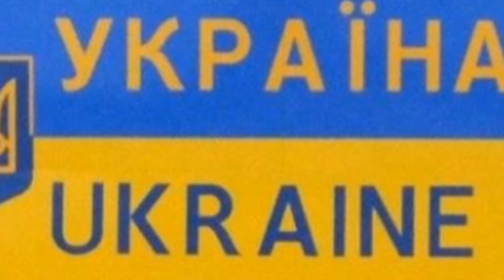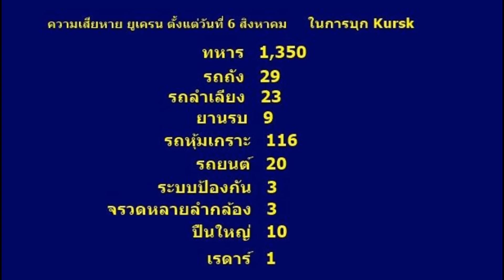รัสเซีย ระทึก ส่ง หน่วย FSB สกัด ยูเครน อีก 48 Km. ถึงโรงไฟฟ้า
รัสเซีย ระทึก ส่ง หน่วย FSB สกัด ยูเครน อีก 48 Km. ถึงโรงไฟฟ้า รัสเซียขู่ตัดไฟยุโรป